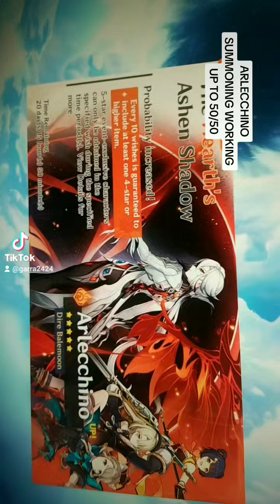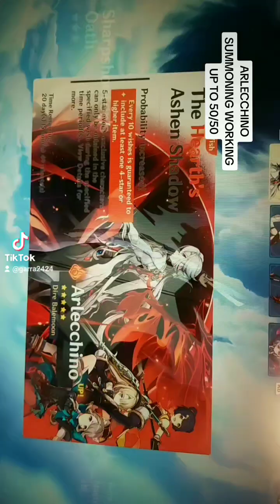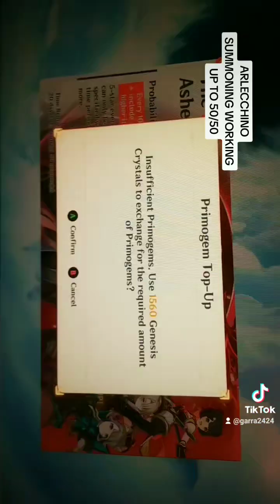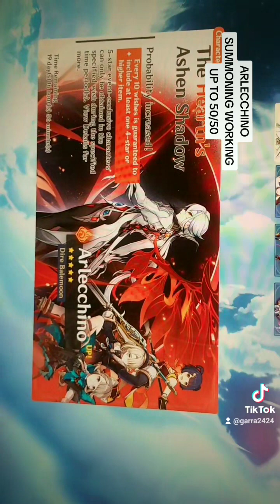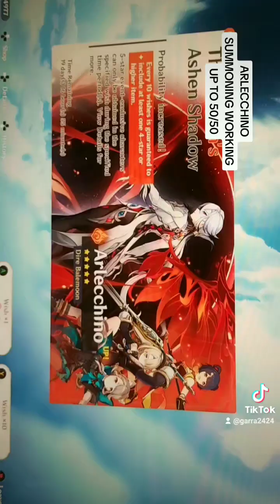Arlecchino SUMMONING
Summoning for Arlecchino  I like the design but I have my reservations for uses in team format